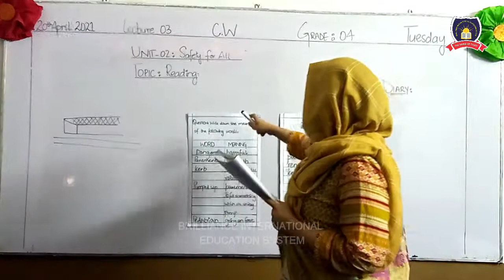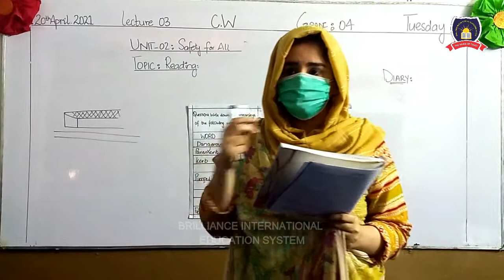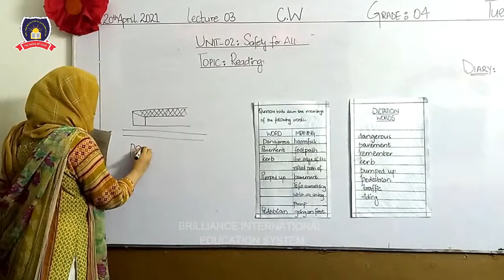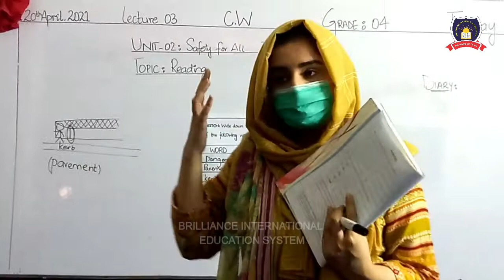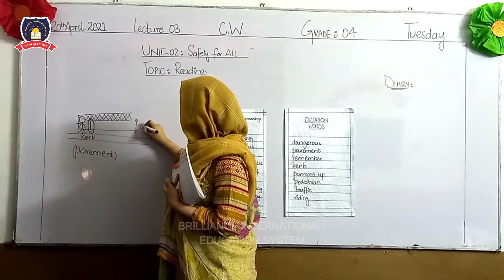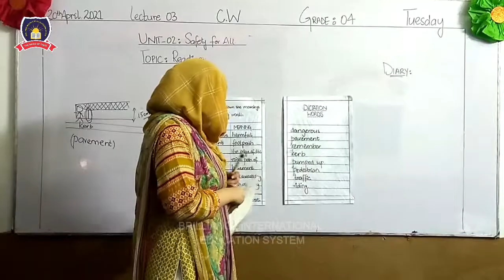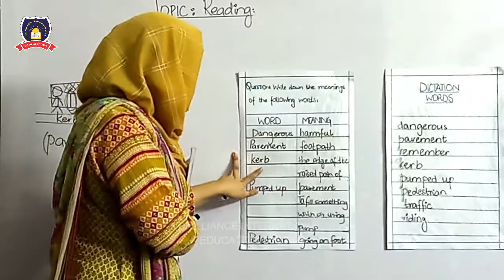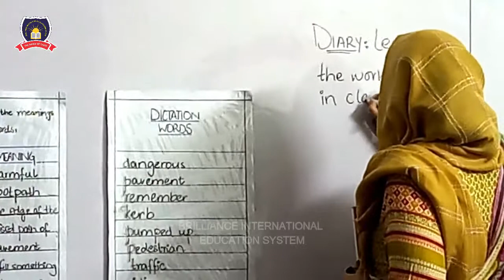COVID-19 online tutorial classes ( Grade-4 Lecture-3 English ) 20 April 2021